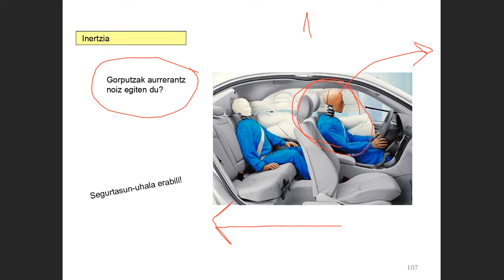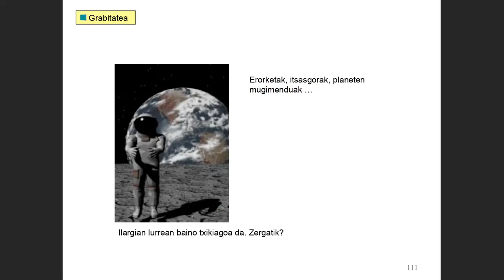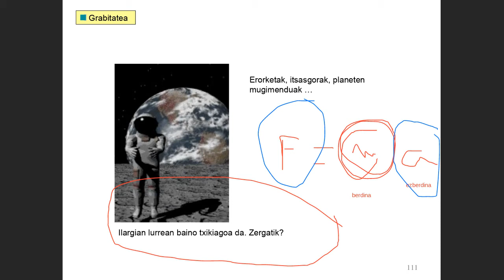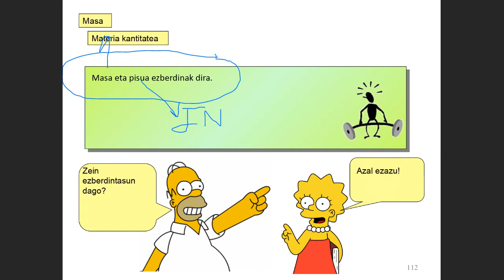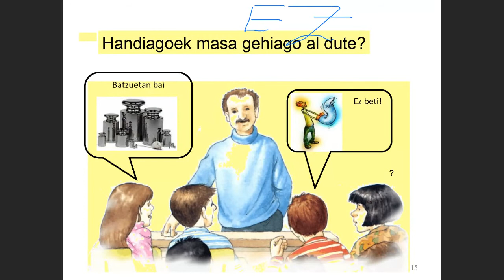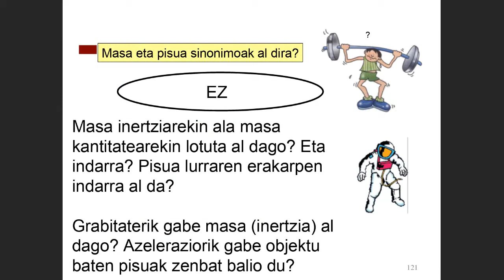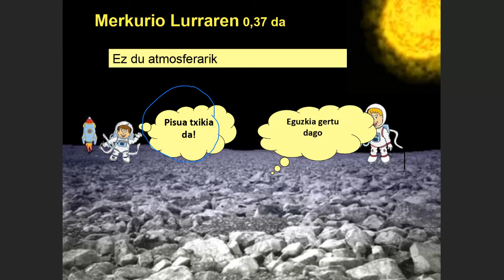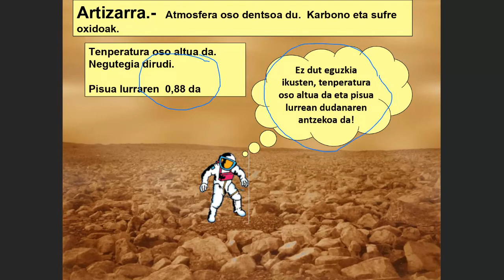7GLazkenab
Laborategiko 7 klasea 12azkena